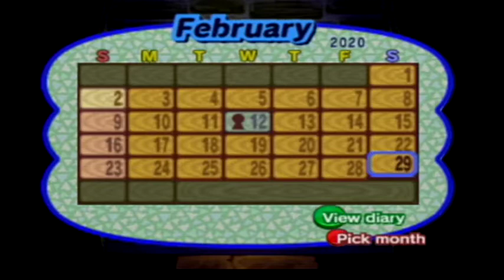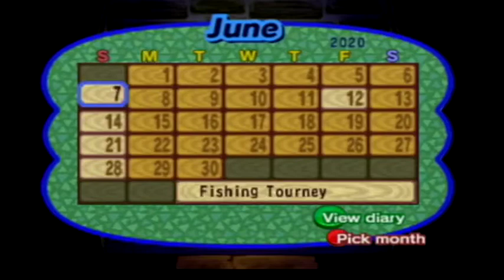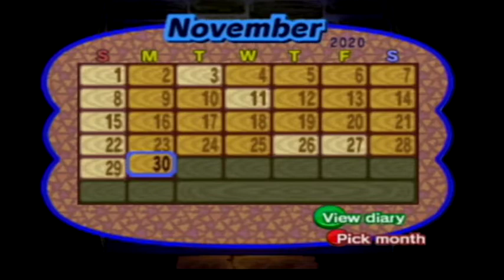The Animal Crossing Retrospective: Animal Crossing GCN - Part 2!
Welcome back to the Animal Crossing Retrospective!  Part 2 of the original Animal Crossing is here, we dicuss stories and finish up our job as we look back on the older Animal Crossing games!